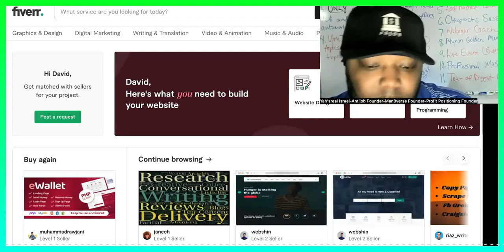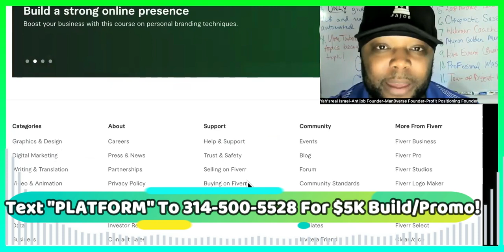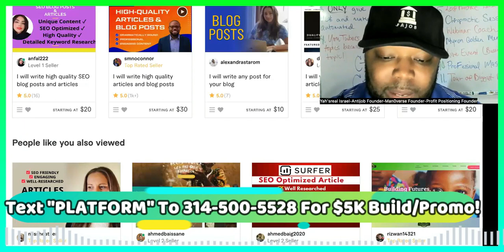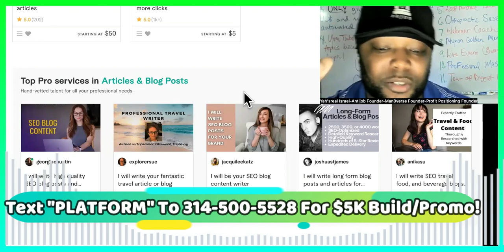Earning MONEY With Fiverr Is SIMPLE AF When You Own The Platform!